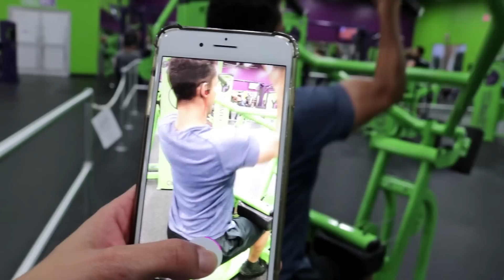EVOLUCAO NA ACADEMIA - VALORIZE SEUS RESULTADOS